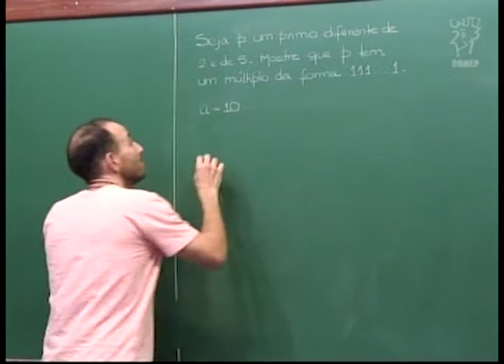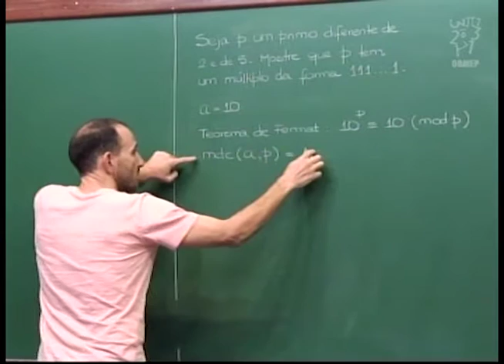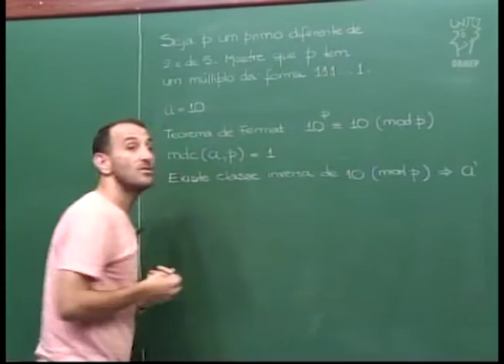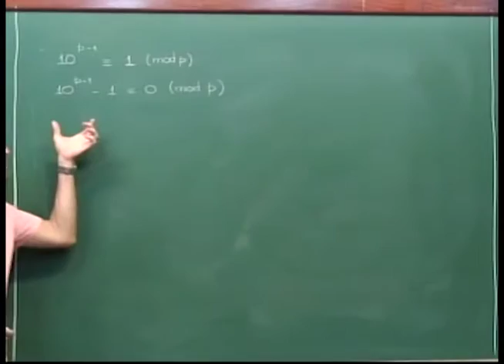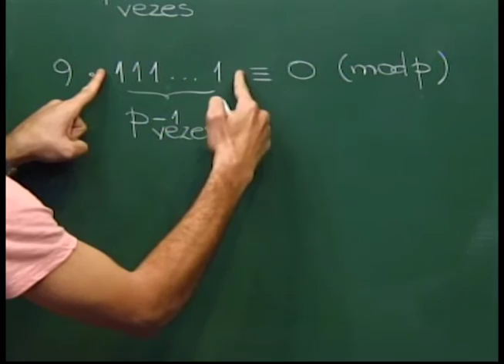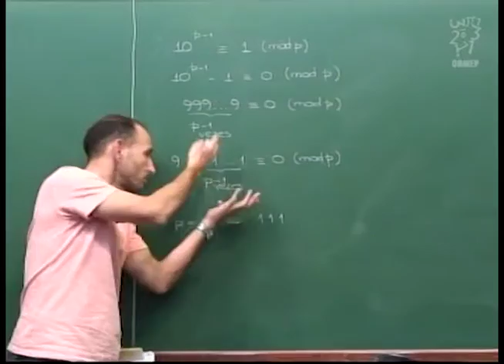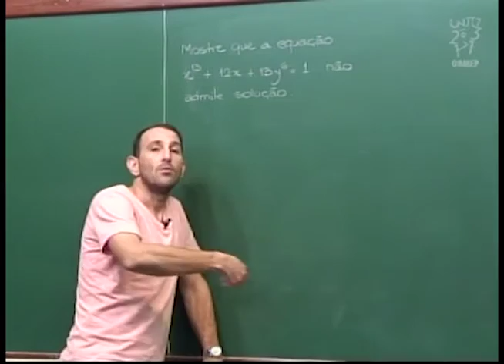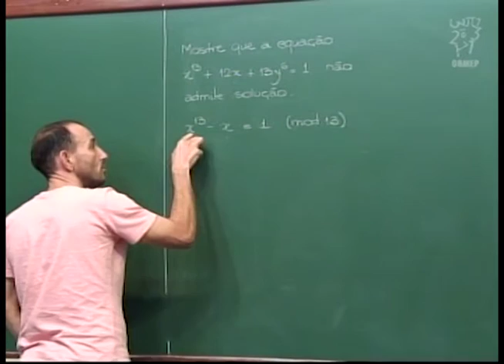Aritmética - Aula 56 - Outros problemas usando o Pequeno Teorema de Fermat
Nesta aula resolvemos dois problemas usando o Pequeno
Teorema de Fermat.